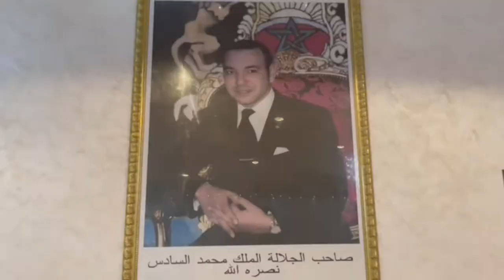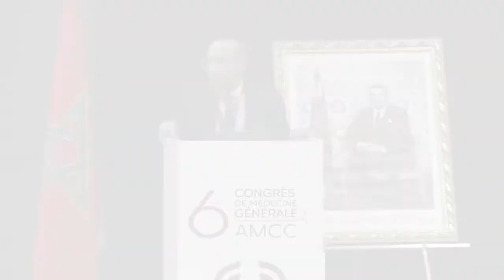AMCC BEST 27 11 2021